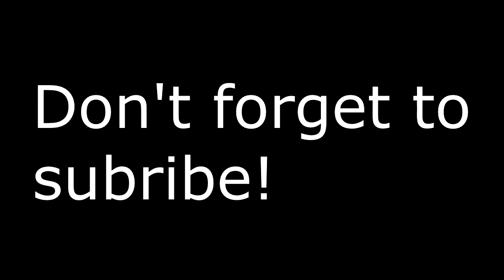MURANG RING LIGHT sa SHOPEE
VLOG #3
FILM SEPT. 22, 2019

Pls. excuse my hagardo versosa face!

Php 513

SPECIFICATIONS:

3 COLORS ADJUSTABLE
16CM
1/4 UNIVERSAL SCREW HOLE
5W POWER SUPPLY 5V
USB POWER CORD LENGTH 200CM
ALUMINUM ALLOY+ PC
3 COLORS, STEPLESS DIMMING, WHITE LIGHT
WARM LIGHT, SOFT LIGHT.